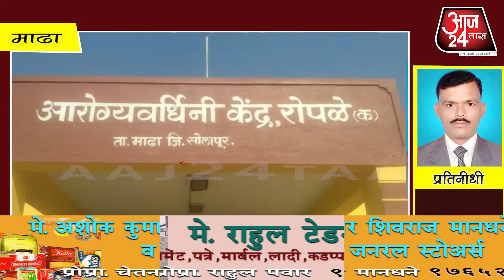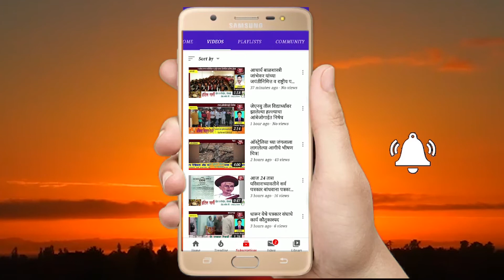आरोग्यवर्धिनी केंद्र रोपळ येथे प्रधानमंत्री सुरक्षित मातृत्व दिन साजरा